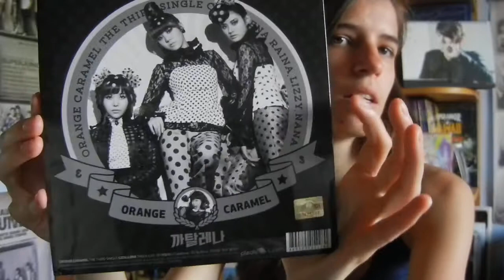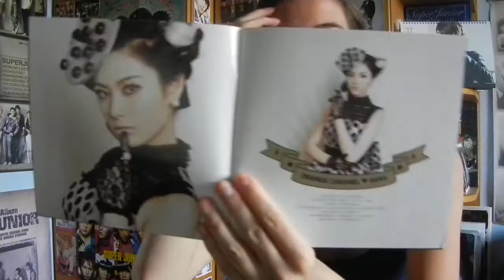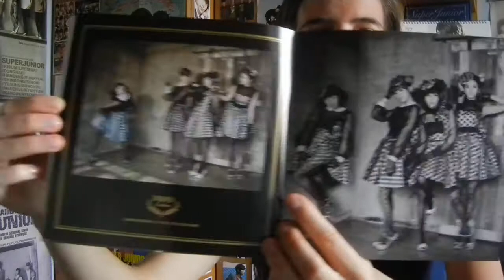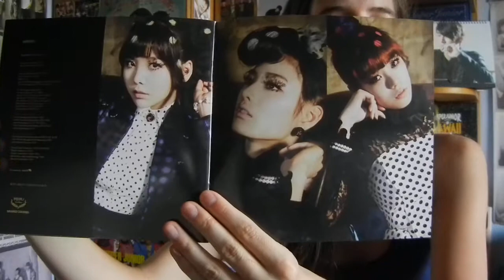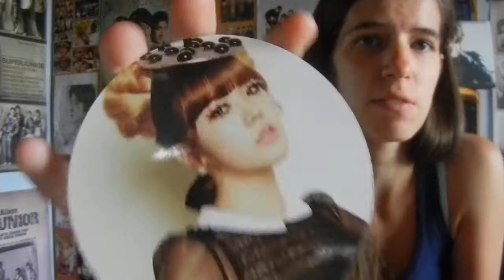Unboxing - Orange Caramel - Catallena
475th unboxing
Again super old unboxing.
and keeping the card ^^
Finally i uploaded ALL the old videos. now i have to make new ones ^^

💙from quantumshift5 at YT